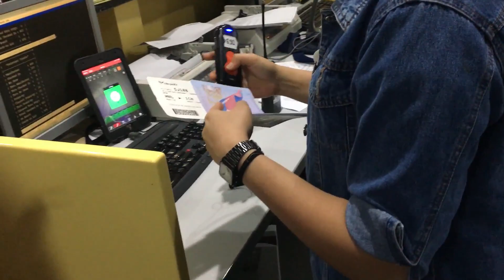South Korea - Day 1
Add me on PSN: xVASHLOVEx
Musically: @vashlove
WATCH IN HD!!